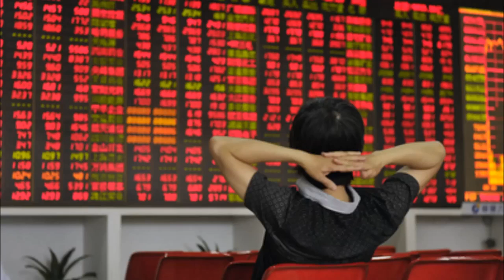中央廣播電臺150130兩岸ING 新聞最前線：陸股盤整、大陸臺商回臺上市櫃(